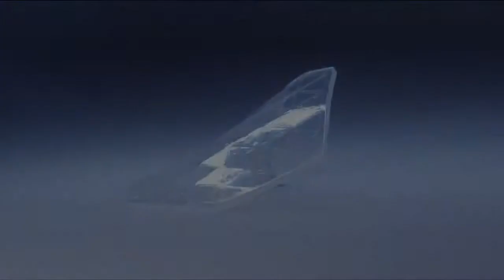Monster Diesel Vektr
Retrouvez tous les produits Monster en magasin ou sur notre site internet
Et pour rester informé des dernières nouveautés, rejoignez la communauté Cobra HD :